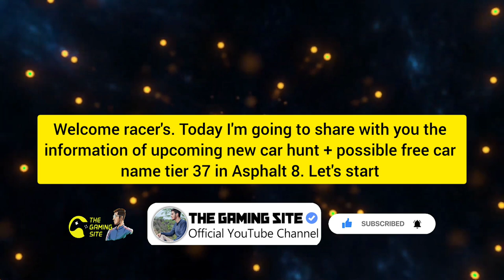*Free Car* Info 😱 | Upcoming Free Car Info Asphalt 8 | Asphalt 8 Next Car Hunt Info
Asphalt 8 , Asphalt 8 Free Car Information,  Free Car Info Asphalt 8 , Asphalt 8 Free Car , Free Car Asphalt 8